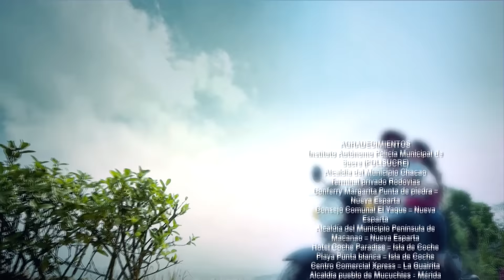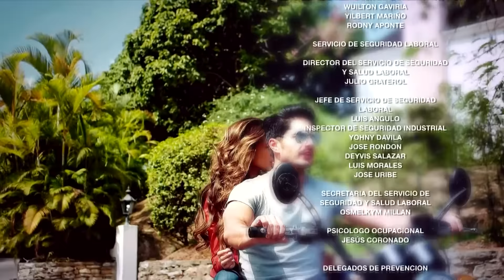Séparés par l'amour EP 15 - Entre Amour et Trahison - Série complète en Français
Après avoir surmonté des épreuves, Sol, devenue riche, revient pour reprendre ce qui lui revient de droit et se venger de ceux qui lui ont fait du tort. 👉 Les plus belles Novelas ?  👈 Mais la vengeance ne sera pas sans sacrifice, lorsqu'elle devra affronter le seul homme qu'elle a jamais aimé. Une suite d'événements l'emmènera à s'interroger sur la véracité de son passé et à choisir entre le bien et le mal... l'amour et la trahison.